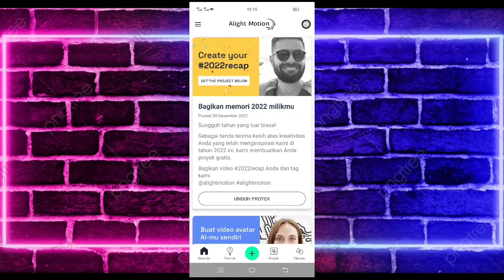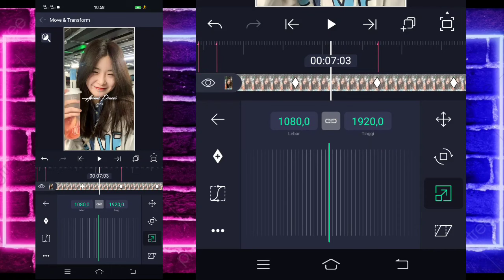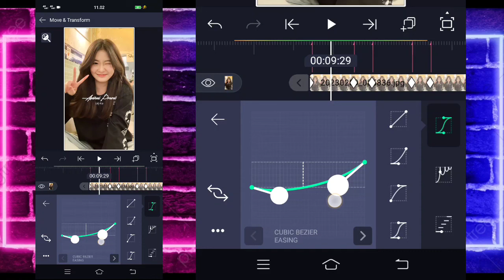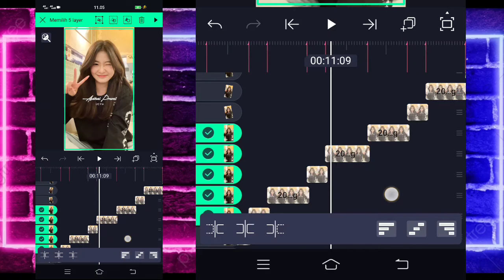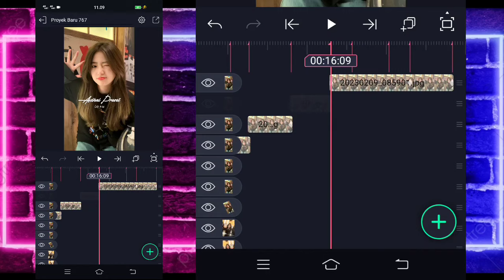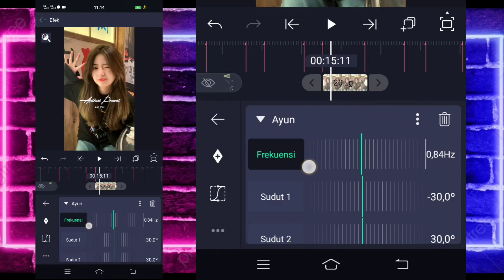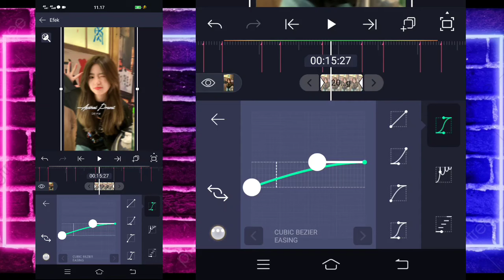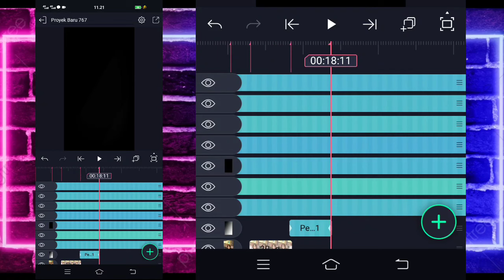Tutorial Jedag Jedug Alight Motion DJ PAMBASILET X BONGKAR BONGKAR TANAH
🔰SEMUA BAHAN CEK DI PIN KOMENTAR🔰